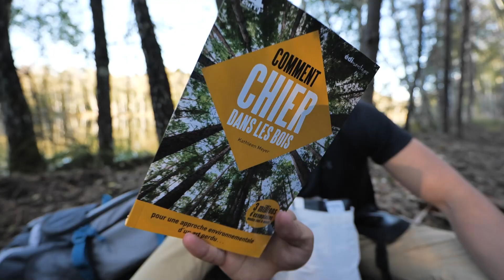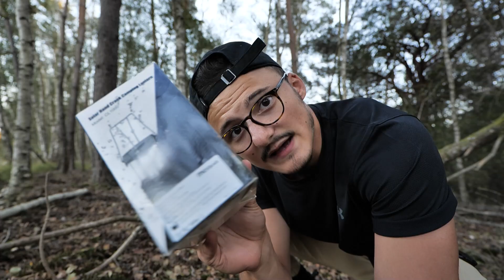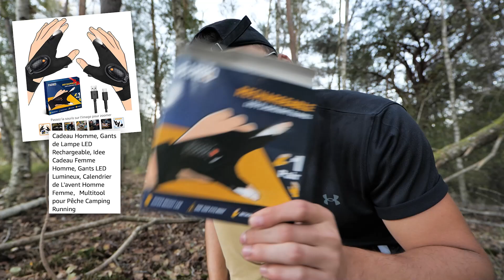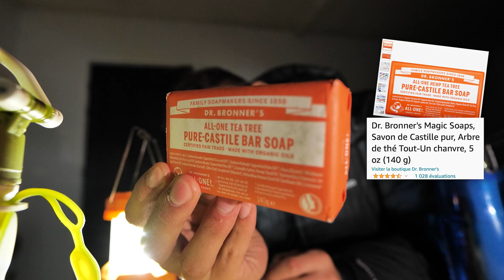SURVIVRE 24H AVEC DES OBJETS AMAZON (seul dans la forêt)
Je vais donc essayer des GADGETS de SURVIE seul dans la forêt et y passer la nuit, je teste souvent des objets amazon, mais alors pas dans ces conditions quoi...

Montage : @ArmandLesRoux

ALEKS